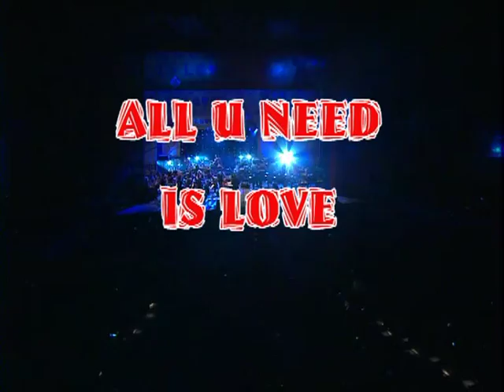All You Need Is Love Concert - Intro + Hey Jude - Various Artists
Концертът с музиката на Beatles по идея на Вили Казасян